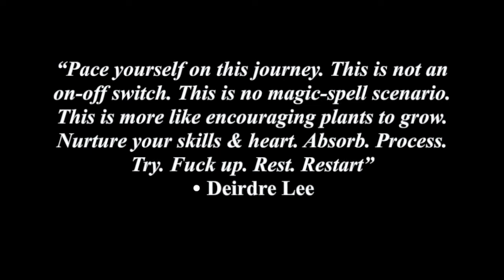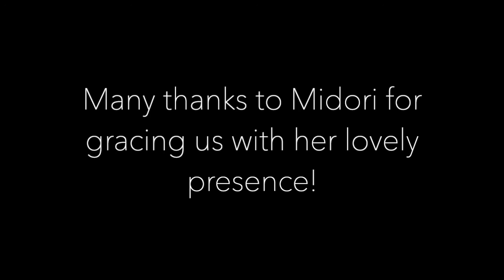Ep. 27 - Midori Marsh (she/her)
Join us for a wonderful talk with Canadian/American Soprano, Midori Marsh! We were able to talk about her experience in a Young Artist Program, personal identity as a singer and how to maintain a work/life balance.